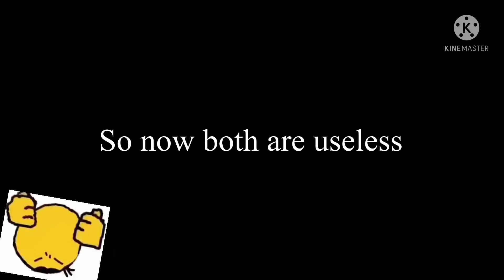Bedwar new update (disaster)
Revive my discord server plz
1 like = jade and void buff